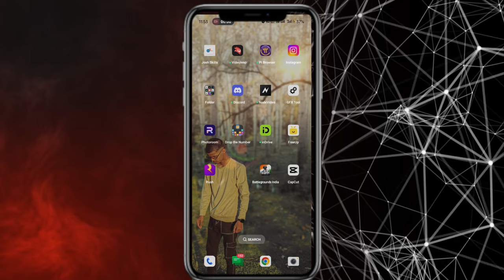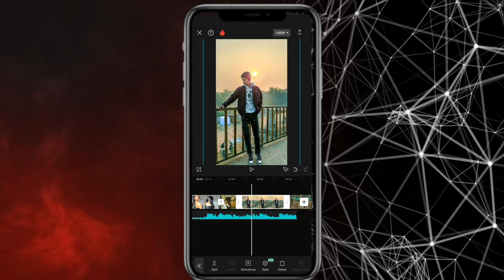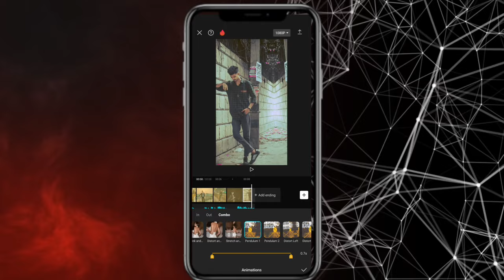Soni de nakhre sone lagde trending reel video editing | capcut Soni de nakhre sone lalgde reel edit